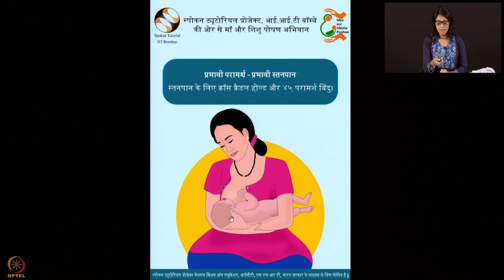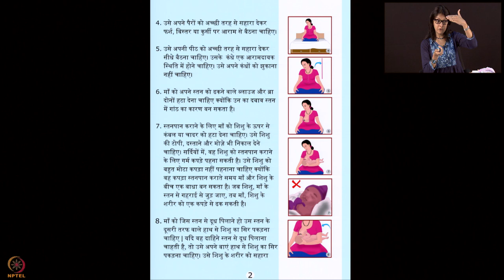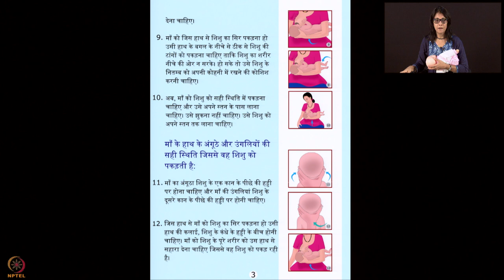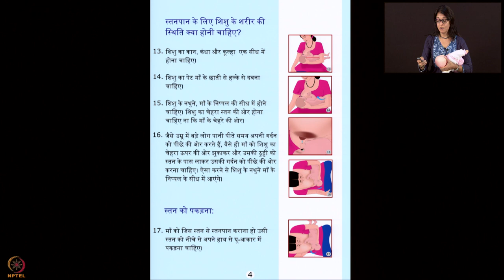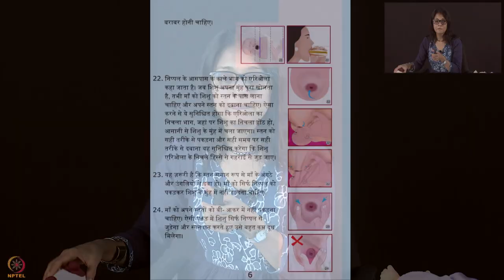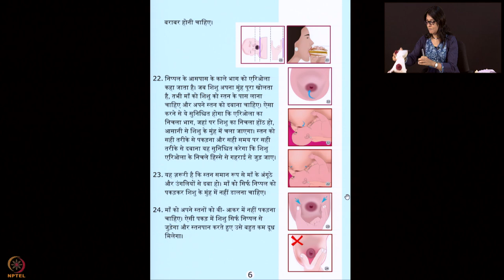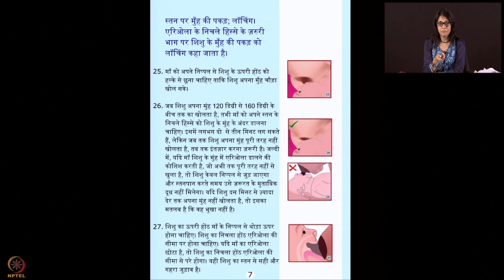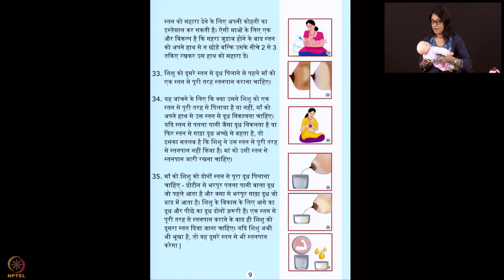सप्ताह 12 : पहला लेक्चर : स्तनपान के लिए ४५ परामर्श बिंदु - भाग 1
पहला लेक्चर : स्तनपान के लिए ४५ परामर्श बिंदु - भाग 1